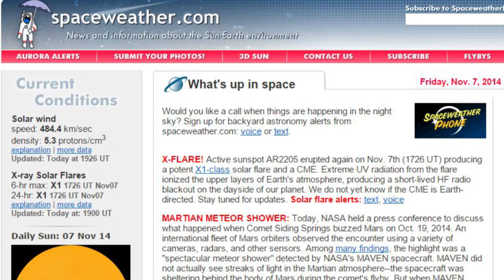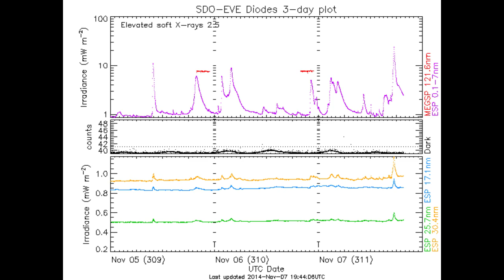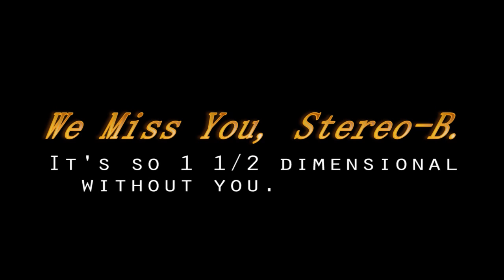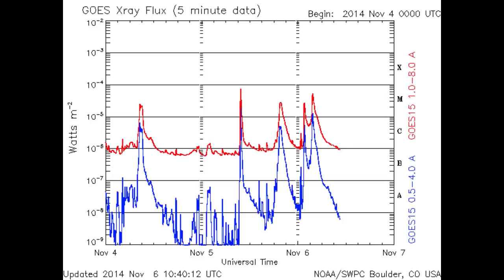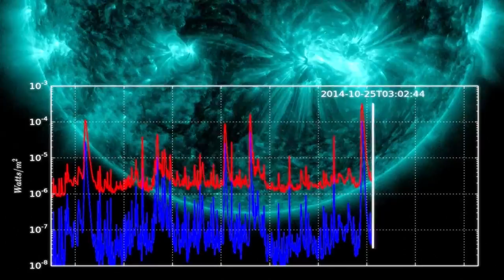Possible Earth Directed X Class Solar Flare & CME's are the new Nipples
We've got an X 1 Class Solar Flare and Coronal Mass Ejection and I wax ecstatic about how Solar Flares, CMEs and Solar Activity in general is the new Nipple of Science and Astronomy.

T